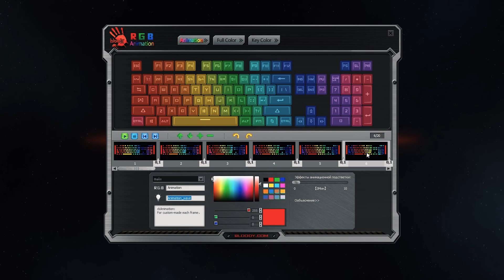Haqiqiy mexanik klaviatura Bloody B820R video obzor o'zbek tilida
A4TECH BLOODY kompaniyasi tomonidan ishlab chiqarilgan navbatdagi shedevr. ya'ni mexanik klaviatura. Yuqori sezuvchanlik, chiroyli dizayn, yuqori sifatdagi material va matoviy korpus bu barchasi ushbu komplektda.  Bloody  bu klaviatura orqali siz harakatlaringizni yanada tezligini oshirasiz va vaqtdan yutasiz. Yuqori komfortni his qilasiz.

Kompyuter sirlari
OTAJON NIKO